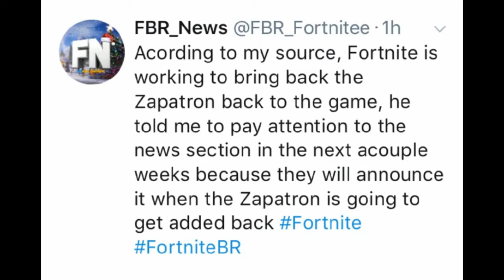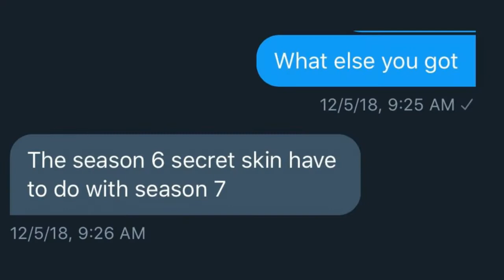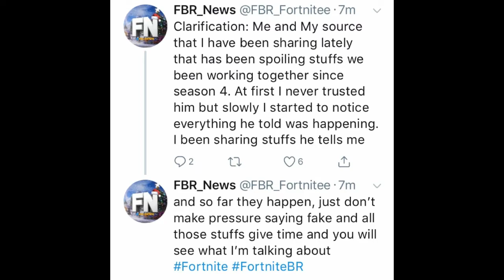*NEW* Zapatron Weapon RETURNING! | Fortnite Battle Royale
Im NickArg

Hello! This was *NEW* Zapatron Weapon IS RETURNING!

In this video, I showed you guys how the rarest weapon in the game, the zapatron, is coming back into the game! I showed game play of the weapon, along with proof that it will be coming back!

*LET ME KNOW WHAT YOU GUYS THINK DOWN BELOW!*

Im NickArg